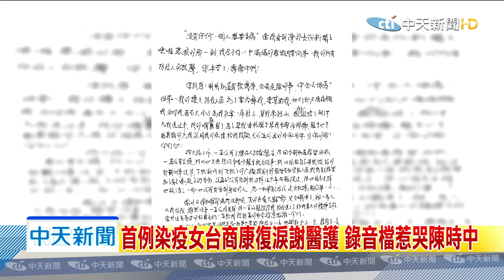20200207中天新聞 首例染疫女台商康復淚謝醫護 錄音檔惹哭陳時中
台灣至今確定病例數16人，病情皆穩定，尤其是第一例確診女台商，恢復良好，近期內可出院，她親筆寫信和錄音，感謝醫護，以及疾管署，讓在記者會現場的陳時中，聽到忍不住眼眶泛紅。